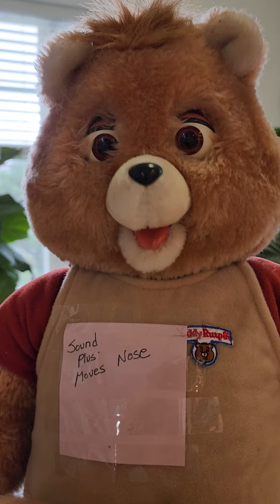2 TLC Teddy Ruxpins